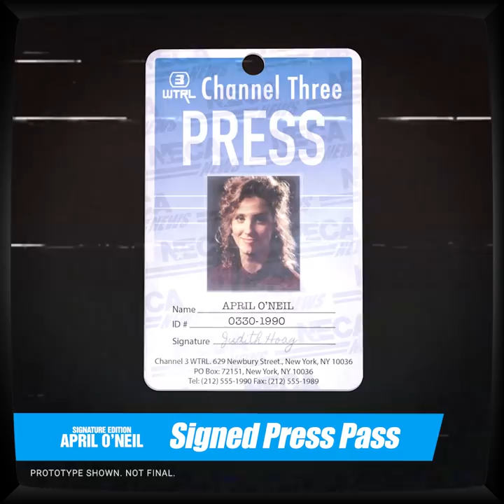April's April Takeover EP04 - Judith Hoag reveals her NECA TMNT action figure, with a big surprise!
We've come to the last turtletuesday​​ this April, and in this final episode Teenage Mutant Ninja Turtles' very own April O'Neil (Judith Hoag) reveals all the details of her April action figure, with a special surprise!

Pre-orders for BOTH figures will go live at noon Eastern time today (April 27, 2021). The Signature figure is limited to 2,000 pieces and is sure to go fast, but pre-orders will remain open for the regular edition figure for two weeks. Preorders close at noon Eastern time May 11, 2021. Purchase limits apply.